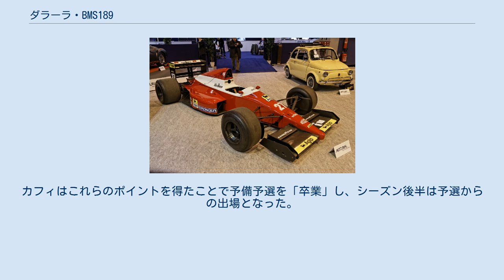ダラーラ・BMS189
スクーデリア・イタリアのF1マシン
ダラーラ・BMS189 (Dallara BMS189) は、ジャンパオロ・ダラーラとマリオ・トレンティーノが設計したフォーミュラ1カー。
BMSスクーデリア・イタリアチームが1989年のF1世界選手権で使用した。
BMS189の最高成績はアンドレア・デ・チェザリスのカナダグランプリにおける第3位である。
 「BMS189」の他に「F189」、「189」と表記されることがある。
 ダラーラ・BMS189はジャンパオロ・ダラーラとマリオ・トレンティーノが設計し、BMS188の後継車としてダラーラが製作した。
エンジンはハイニ・マーダーがチューンしたコスワース DFR V8エンジンを搭載し、タイヤは3年ぶりに復帰したピレリを装着した。
 1989年シーズン、BMSスクーデリア・イタリアは2台体制に拡大した。
アレックス・カフィが残留し、経験豊富なアンドレア・デ・チェザリスが加わった。
カフィは昨シーズンポイントを獲得することはできなかったが、チェザリスはリアルで3ポイントを獲得していた。
そのためカフィはシーズン前半予備予選に回らなければならなかったが、良い車とピレリの強力な予選用タイヤもあって、若いイタリア人ドライバーにとって問題にはならなかった 。
開幕戦でチェザリスは予選15位、決勝はエンジントラブルでフィニッシュできなかったものの完走扱いで13位となった。
チェザリスのベストレースはカナダグランプリで、雨天のレースであった。
予選は9位（シーズン最高予選順位）で、決勝は3位となった。
これは彼にとってシーズン唯一のポイント獲得となり、スクーデリア・イタリアにとっては初の表彰台となった。
次戦のフランスでは予選落ちを喫したが、その他のレースは大半が予選を中位で通過している。
 一方のカフィは開幕戦ブラジルで予備予選落ちし、この他にも第8戦イギリスでも予備予選落ちを喫した。
しかしこの他のレースでは通常チェザリスよりも上位で予選を通過し、いくつかのケースではグリッド上位を記録している。
第10戦ハンガリーではウィリアムズのリカルド・パトレーゼ、マクラーレンのアイルトン・セナに次く予選3番手をマークするなど速さを見せたが、決勝ではポイント外の7位に終わった。
カフィは結局シーズンにおいてポイントを獲得したのは2回で、モナコでの4位とカナダでの6位であった。
カナダはスクーデリア・イタリアの2人のドライバーが共にポイントを獲得した唯一のレースとなった。
カフィとチェザリスは共に4ポイントを記録し、ランキング16位となった。
カフィはこれらのポイントを得たことで予備予選を「卒業」し、シーズン後半は予選からの出場となった。
スクーデリア・イタリアは参戦2年目でコンストラクターズ8位を記録した。